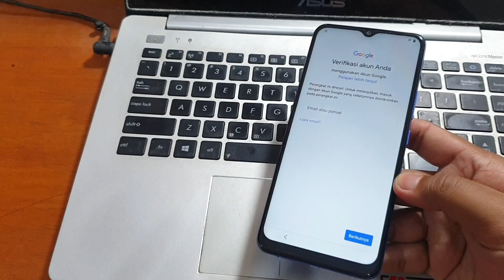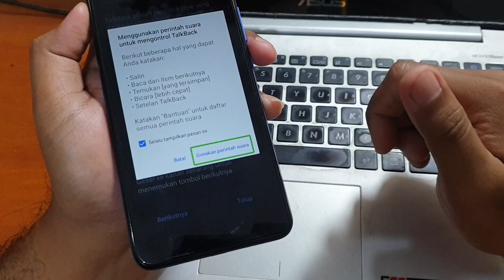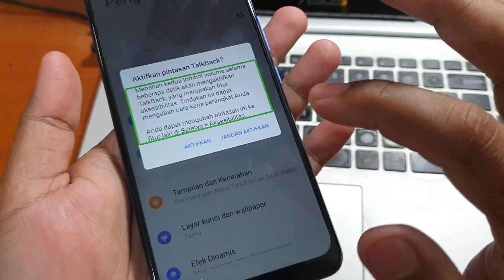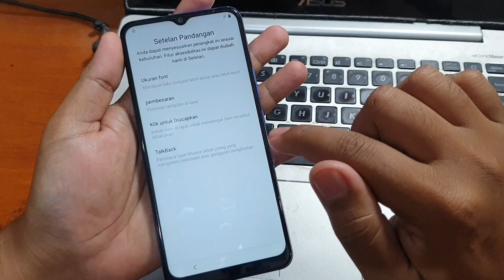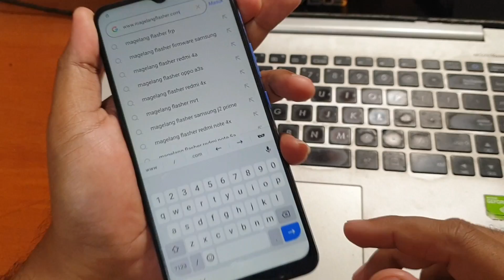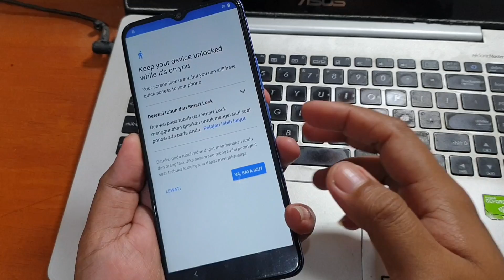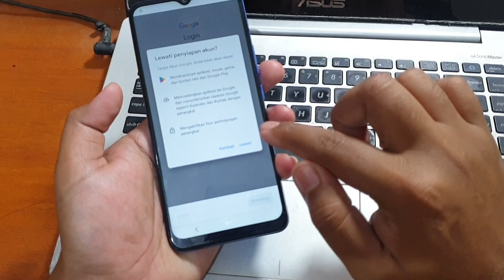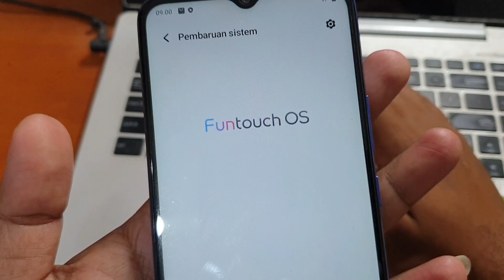Cara Bypass Frp Vivo Y01 Lupa Akun Google Gratis Tanpa PC‼️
Cara Bypass Frp Vivo Y01 Lupa Akun Google, tanpa menggunakan komputer.